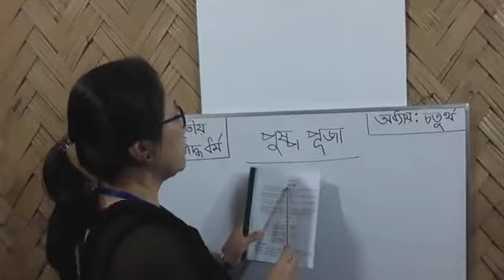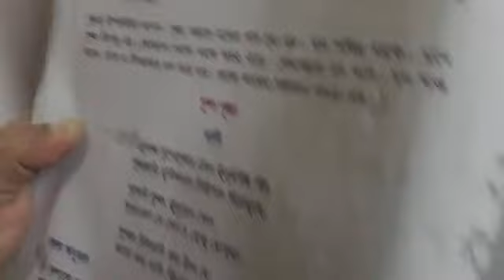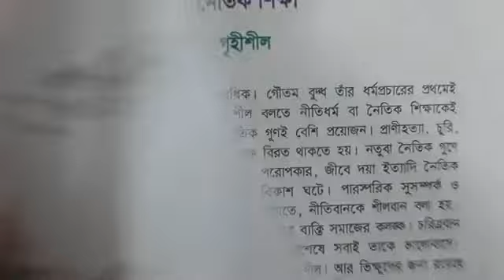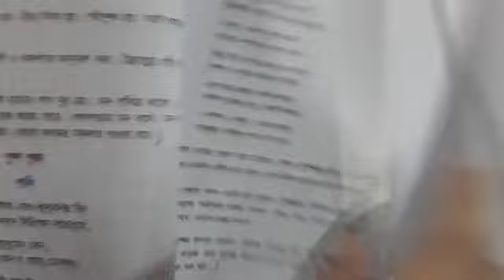বৌদ্ধ ধর্ম ৩য় শ্রেণি পুষ্প পূজা ৪র্থ অধ্যায়